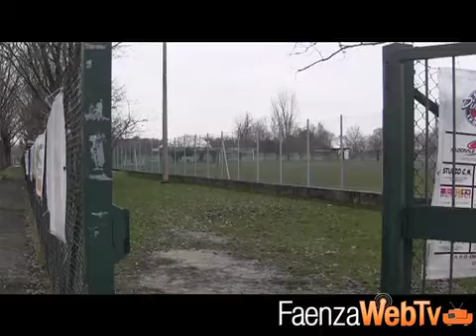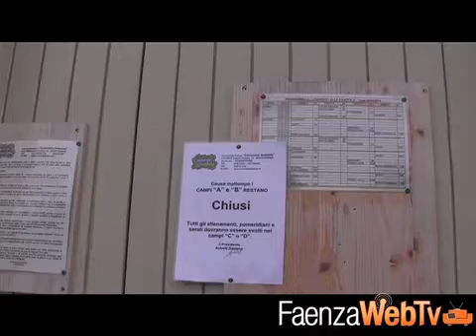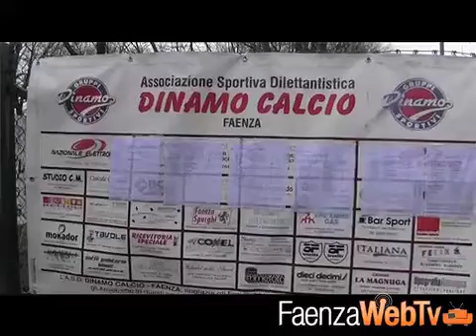Furti negli spogliatoi del campo sportivo della Graziola 11/02/2014